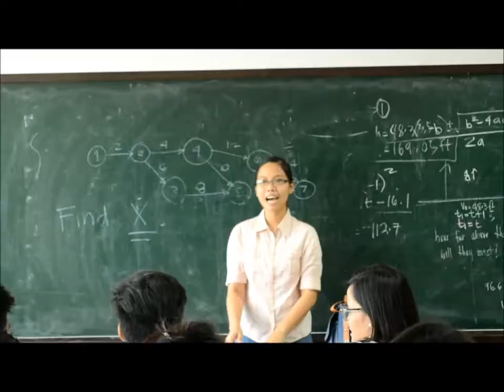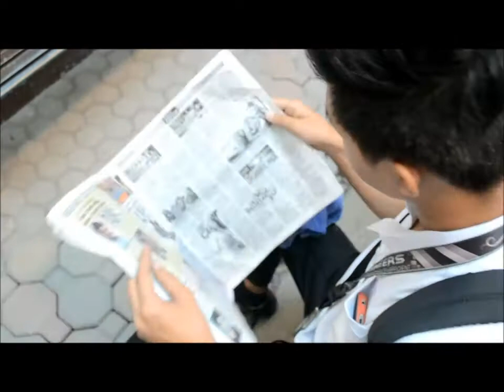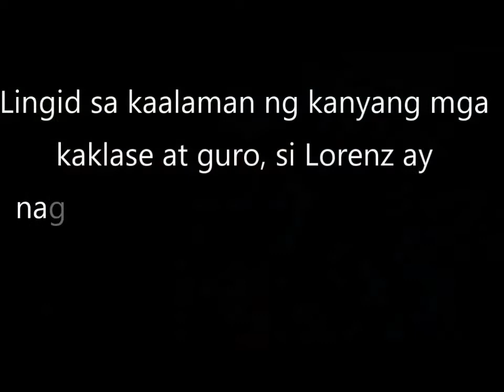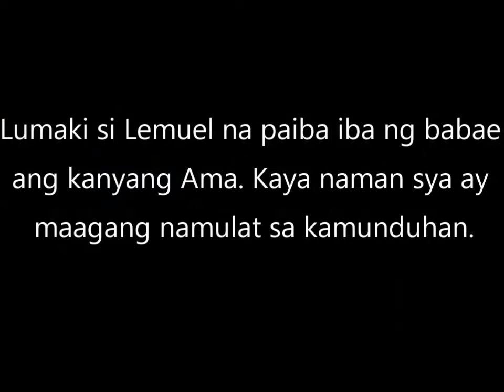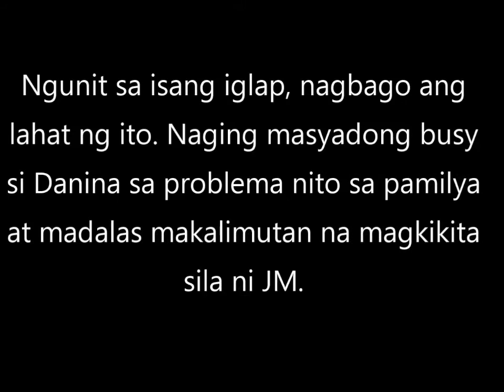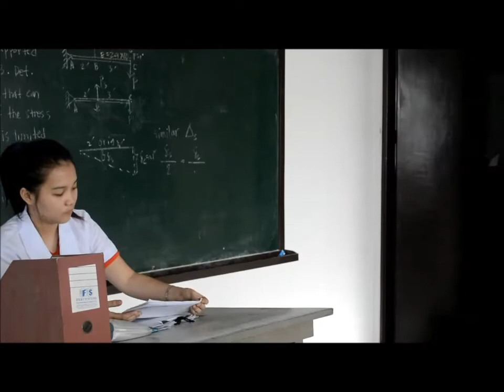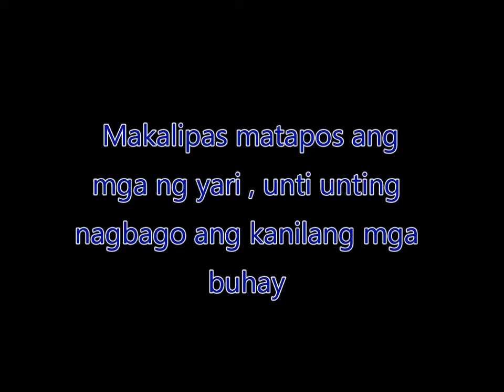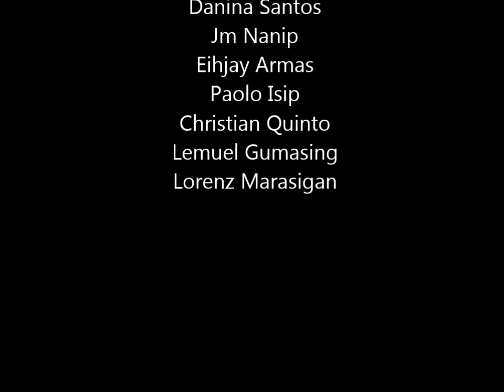KAPITULO SYETE - BSIE 4B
BS Industrial Engineering (BulSu) short film